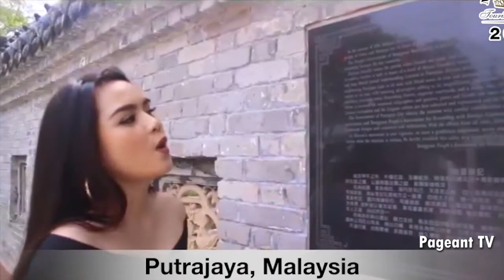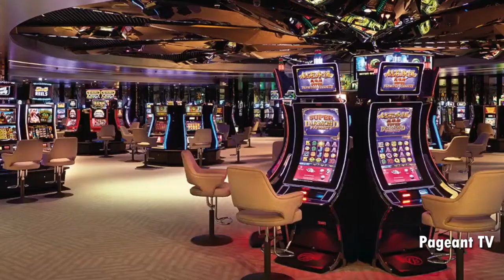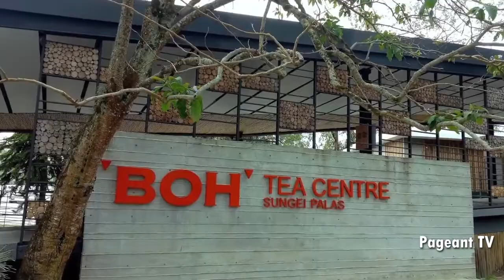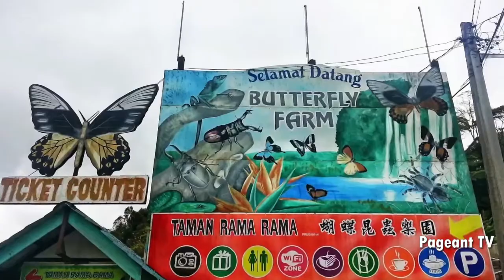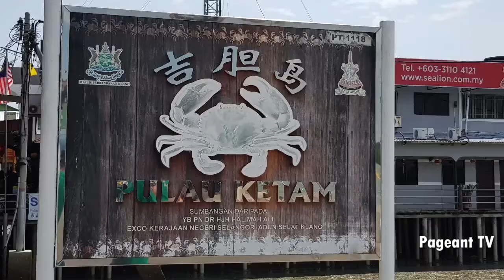2021 Miss Malaysia Tourism Pageant Tourist Attractions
Here are  Tourist Attractions for Miss Malaysia Tourism Pageant 2021.